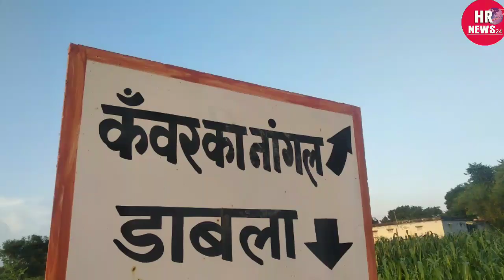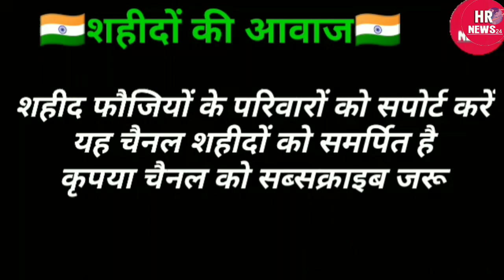शहीद कृष्ण कुमार गुर्जर डाबला की अंतिम विदाई का पूरा वीडियो | शहीद कृष्ण की बेटी और पत्नी हुई बेसुध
मातृभूमि की रक्षा करते हुए सीकर जिले के नीमकाथाना का जवान जबलपुर में शहीद हो गया शहीद जवान कृष्ण कुमार गुर्जर की अंतिम विदाई का पूरा वीडियो है नमन ऐसे वीर जवान को जिन्होंने मां भारती के लिए अपने प्राणों को न्यौछावर कर दिया